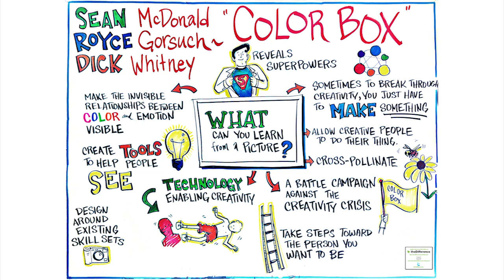Sean McDonald, Royce Gorsuch, Dick Whitney :: COLORBOX - Hatch Festival 2012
Sean McDonald

Sean McDonald wants you to talk with him about stories -- especially those stories that start in a database, as so many do these days. McDonald is a designer and entrepreneur working at the intersection of data visualization, interactive software and lesson-based storytelling.

Currently, he is active in the LA-based startup community, providing expertise in product design and prototype development for startups and established companies; in the past he has served as CEO, CMO and designer for companies he started. As a co-founder of Sweet Spot, an angel-funded startup, McDonald was a pioneer of sociographic analysis of human relationship networks, providing services to marketing and finance executives, and later partnering with a Fortune 500 company.Recently, he co-founded another data visualization project, The COLORBOX Project, which fuses high-end photography, live event experiences, and fabric art.

Additionally, he co-founded a science-art collective, The Reality Inspectors, which built a "kinect hack" piece that was featured at the 2011 World Science Festival and will continue to tour internationally. McDonald has also served as co-chair of The Bob Moog Foundation, held volunteer positions at HATCHfest, served as a National Field Organizer for The Children's Defense Fund, and served as a project coordinator on a $24 million dollar nonprofit capital campaign while working at a philanthropic fundraising consultancy. He attended UNC-Asheville, where he received a B.A. in "Ethics and Social Institutions." He lives and works in "Dogtown" -- Venice, CA.

Royce Gorsuch

Royce Gorsuch (photographer) tells visual stories. From epic action adventure scenes with toy figurines in his childhood, to culture and travel magazines, to an article in USA today, to shooting motion picture portraits with Sir Richard Branson. He began working professionally as a film editor at Chisel Industries on various commercial projects.

From there he set out to make a short documentary for The Warriors and Quiet Waters Foundation, which garnered The Annenberg Foundation's Explore Award for championing the selfless acts of others, and generated an unprecedented 250% increase in private donations for the non-profit. The success of that film propelled him into directing branded content series for Proctor & Gamble, Nestle, Dannon, and most recently the Olympic Games.

Richard Whitney builds the future. He brings together multidisciplinary knowledge and practical skills to craft working examples of technologies and products for startups and Fortune 500 companies. Richard also advises startups on tech and business strategy, and creates interactive art focusing on human behavior and capturing otherwise-invisible instants in time.

He previously headed Idealab's Prototeam, designed UI/UX for Samsung, and worked on micro-helicopters for NASA. His latest startup, Consolidated Pixel, blends high tech sensors and quality photography into a new breed of webconnected, hyperactive photo-booths. Richard graduated from the MIT Media Lab with an SM, and Johns Hopkins with a BS in biomedical engineering.